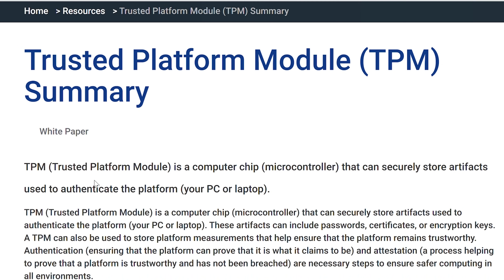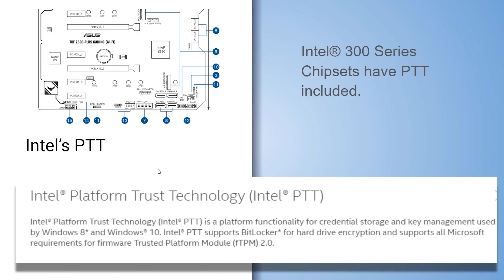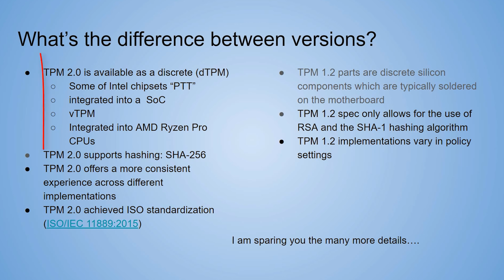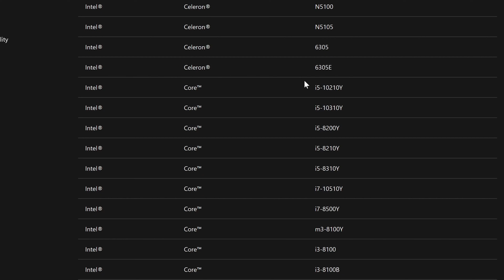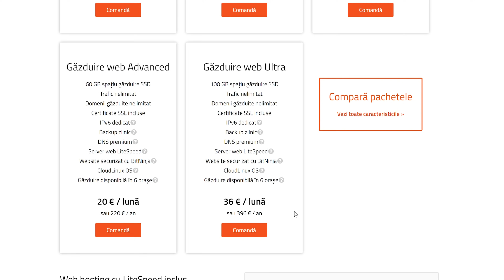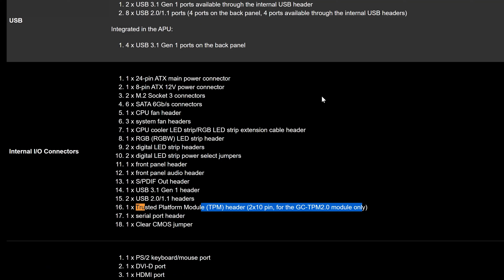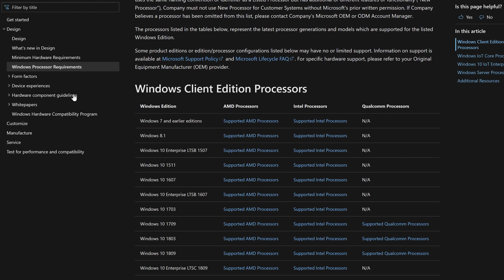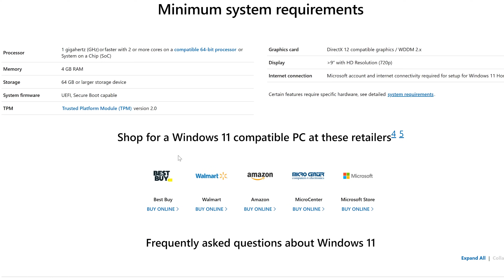PC-ul tău e compatibil cu Windows 11?Probabil - Cavaleria.ro